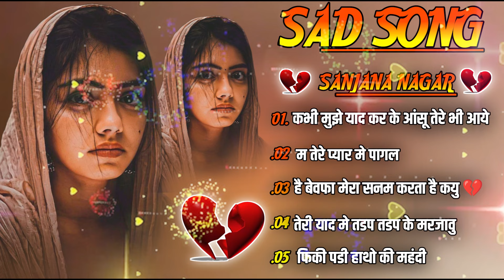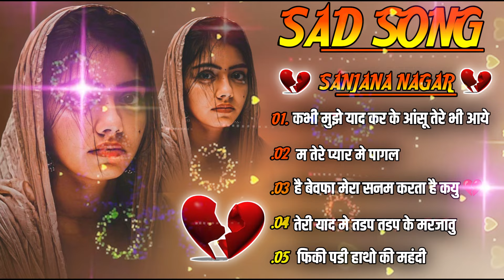Nonstop dard bhari ghazal 💔😭 रुला देने वाली दर्द भरी ग़ज़ल 😭💔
Singer Shankar bidhudi : Nonstop dard bhari ghazal 💔😭 रुला देने वाली दर्द भरी ग़ज़ल 😭💔

◆Tital : रुला देने वाली दर्द भरी ग़ज़ल
◆Singer : SanjnMahara nagar
◆Artist : kituu Saini
◆Audio Rec. :Mahakal Studio Kanota
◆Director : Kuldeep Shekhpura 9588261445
◆Camera : RAJPAL BHATI
◆Video Edit : Nirmal
◆Label : Singer Shankar bidhudi

C&P : Singer Shankar bidhudi

गम भरी गजल
sanjana nagar ki gazal
bhupendra khatana
gazal gam bhari
purani ghazal
बेवफ़ाई गाना
gazal
गजल
Gajal 2021
Bewafai Gana